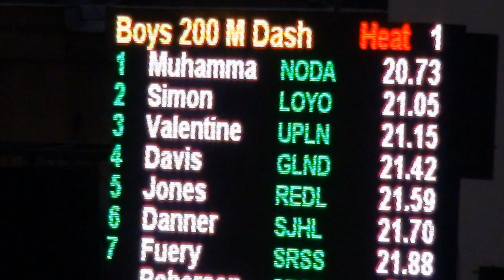2013 CIF SS MASTERS 200M 20.73 - Khalfani Muhammad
Khalfani Muhammad sprints 20.73 in the 200M.  2013 CIF SS MASTERS